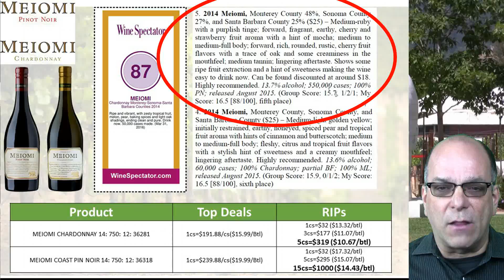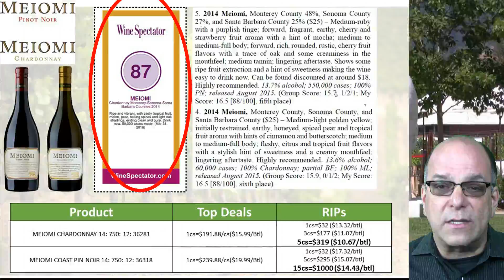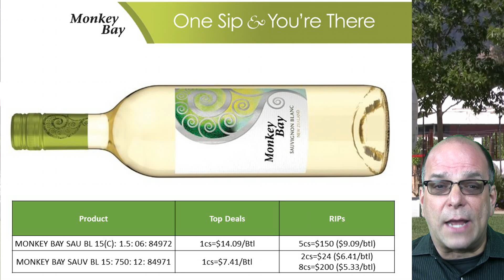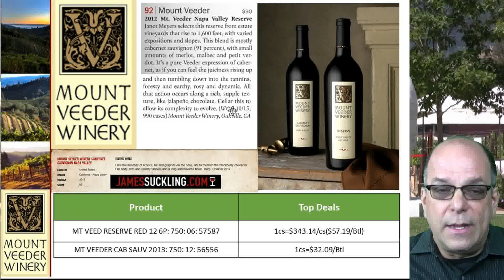Constellation Brands Part 2 June 2016